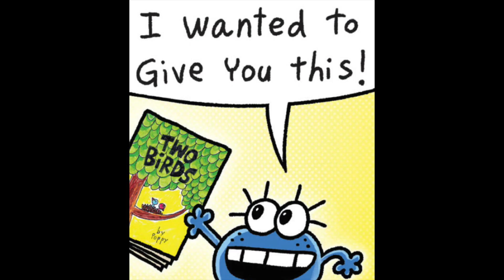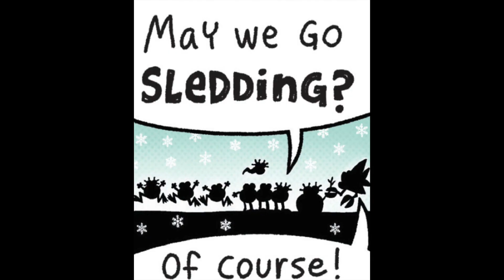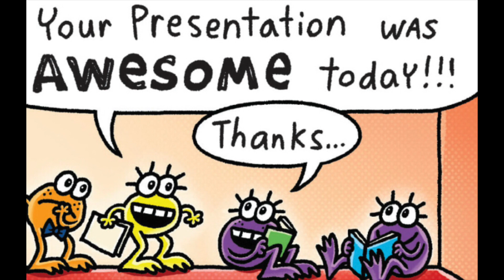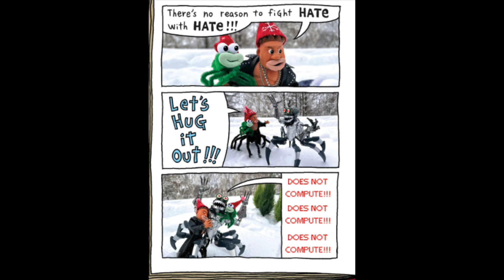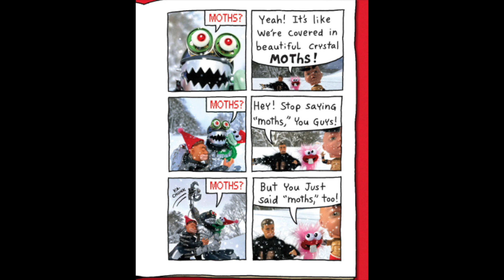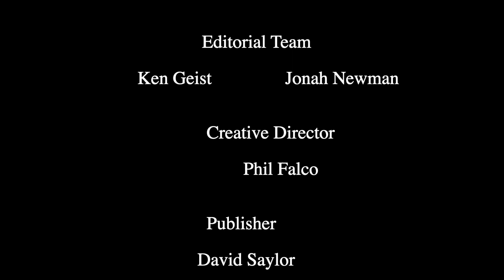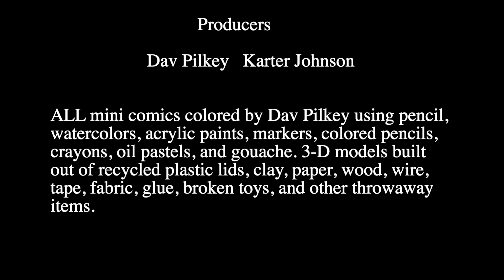Cat Kid Comic Club Influencers (Chp. VIII-XIV)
0:00 Poppy's Mistake
0:33 Two Birds (Comic No. III)
3:38 Poppy's Mistake
3:50 Daddy Forgets
4:54 Snow Day
6:12 The Cat Kid Comic Club Returns
8:29 Baby Power
12:11 A Few Days Later
12:21 Robochubbs (Comic No. IV)
17:27 A Few Days Later
18:00 Bless You, Ethel Merman
20:15 End Credits